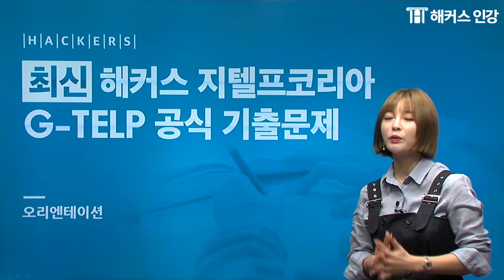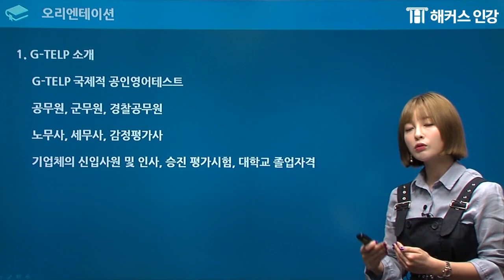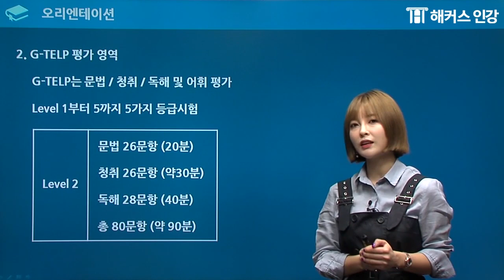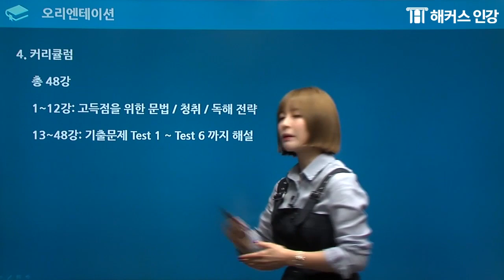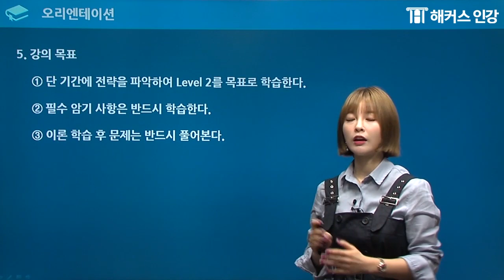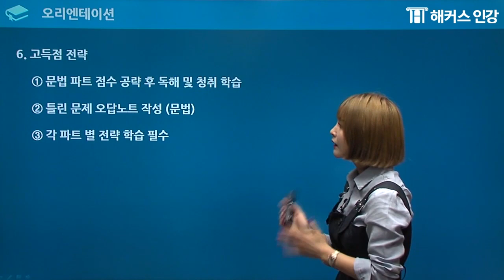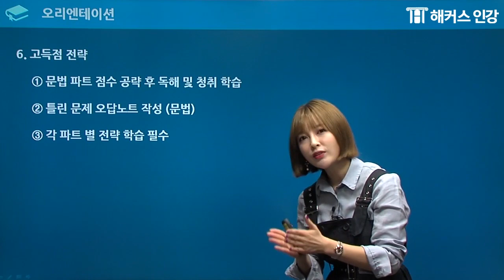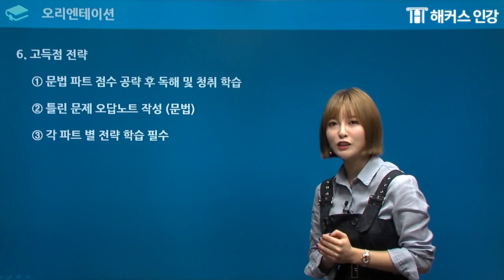군무원 지텔프 처음 준비한다면 꼭 봐야 할 영상! - 해커스 군무원학원 지텔프 비비안 -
★한능검+토익+지텔프 강의 제공★ 7/9급 군무원 전용 강의 무제한 수강!
합격 시 수강료 환급까지! 해커스군무원 "평생 0원패스"

어서와~ 지텔프는 처음이지?
지텔프 시험 준비 방법이 궁금하다면, 해커스 비비안 선생님과 함께 확인하세요. :)